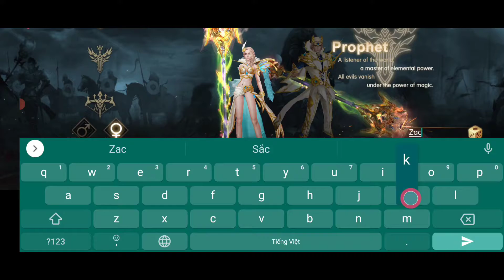Immortal Throne Gameplay Android APK | Immortal Throne MMORPG Game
by huanxiang

Immortal Throne is MMORPG Game Mobile
"Here comes a limitless imaginary world. You will not only have gorgeous skills, experience fierce dungeons, but also morph numerous extraordinary appearances!

1. A Brand New Exploration
Ahead is a vivid fantasy world where you can get married, PK limitlessly, fight cross-server and interact with other players. Space will no longer be a restriction to you. You can also build close relationships such as friends, Guild member, couples.

2. Be the King of Power
Build up your characters, awaken pets and mounts, upgrade different appearances and defeat bosses to boost your CP to claim the throne of power!

3.Social and Guild system
Bond with your game mates and form the ultimate Guild with strong ties. A warrior fight not for himself but the people he cares for!

If our lives are already written, it would take a courageous warrior to change the script."